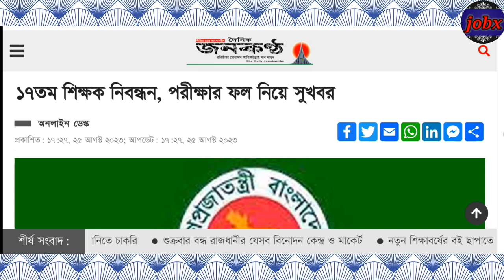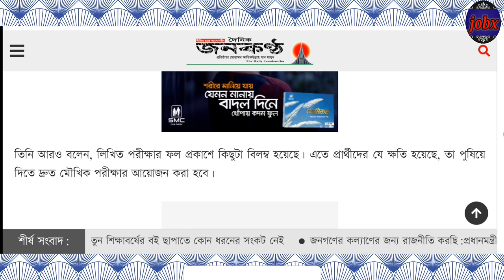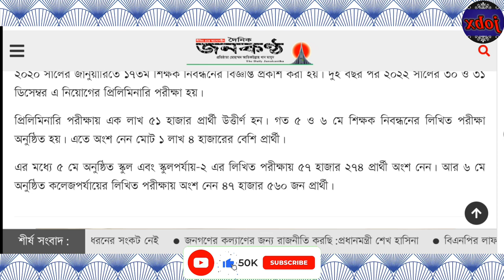১৭ তম শিক্ষক নিবন্ধন, পরীক্ষার ফল নিয়ে সুখবর || 17th ntrca update news today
১৭ তম শিক্ষক নিবন্ধন, পরীক্ষার ফল নিয়ে সুখবর || 17th ntrca update news today || ntrca update news

17th ntrca update news today
ntrca গণবিজ্ঞপ্তি
ntrca result 2022
ntrca exam date
ntrca job circular
ntrca job news
ntrca new update news
ntrca gono biggopti 2022
ntrca niyog result 2022
ntrca update news on YouTube
ntrca update news 2023
ntrca update
ntrca news bd
ntrca 4th gono biggopti
NTRCA
১৭ তম শিক্ষক নিবন্ধন, পরীক্ষার ফল নিয়ে সুখবর
এনটিআরসিএ সর্বশেষ খবর
এনটিআরসিএ শিক্ষক
এনটিআরসিএ আদালতের রায়
এনটিআরসিএ চেয়ারম্যান
ইনডেক্সধারীদের নিয়োগ বিজ্ঞপ্তি
ইনডেক্সধারীদের নিয়োগ ফলাফল
নিবন্ধনধারীদের নিয়োগ ফলাফল
১৭ তম শিক্ষক নিবন্ধনের লিখিত ফল শিগগিরই
বেসরকারি শিক্ষক নিবন্ধন
গণবিজ্ঞপ্তি ২০২৩
চতুর্থ গণবিজ্ঞপ্তির চূড়ান্ত সুপারিশপত্র
চতুর্থ গণবিজ্ঞপ্তির খবর
নিবন্ধনধারীদের জন্য অবাক করা তথ্য দিলো
গণবিজ্ঞপ্তি ২০২২
গণবিজ্ঞপ্তি